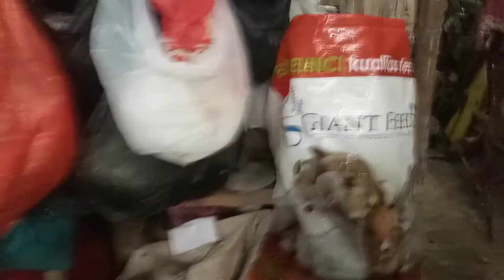Kelinci rex super jumbo 1 pasang harga 350-400 rb mas yusuf